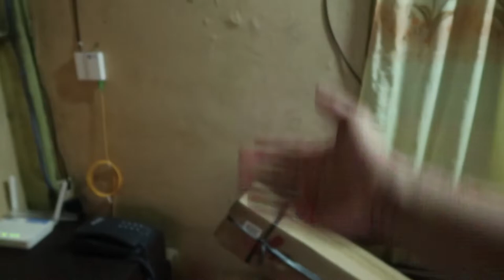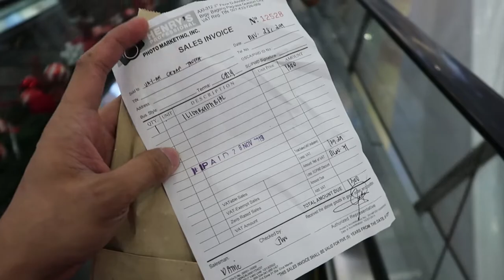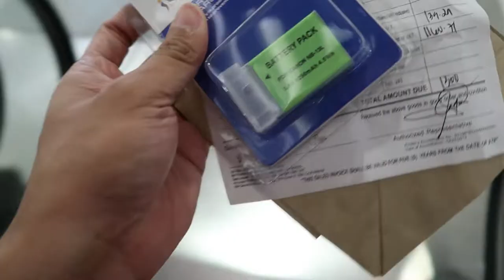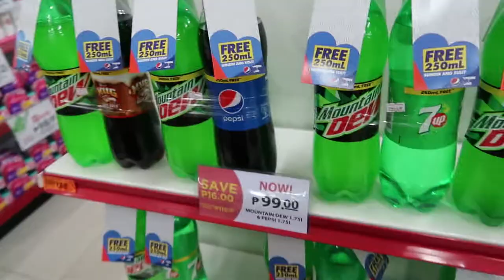NAGSET UP NA NG CHRISTMAS TREE x ANNOUNCEMENT | Jay-Ar Tadifa